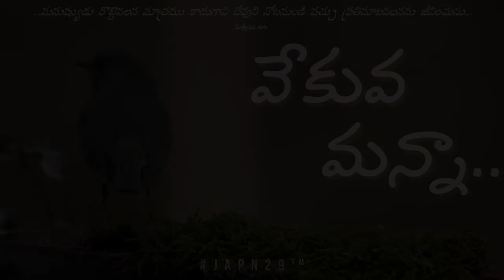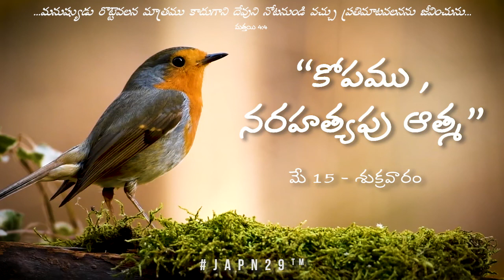వేకువ మన్నా || "కోపము - నరహత్యపు ఆత్మ" ||మే 15 - శుక్రవారం